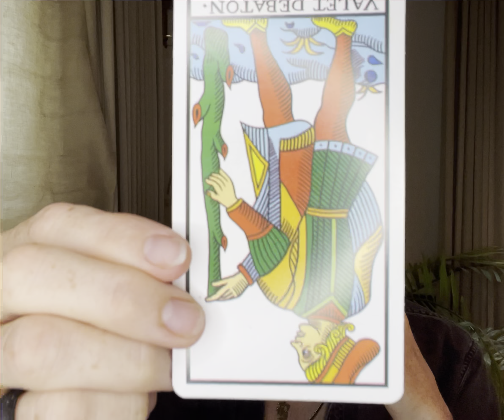Tarot & Tapping: Release Frustration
EFT (Emotional Freedom Techniques) can help release frustration. Tap along, use words that resonate with you and let me know if this helps you. 🤍